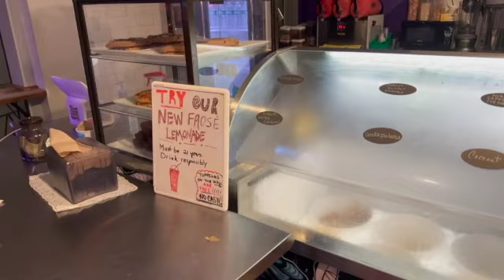VLOG: HAPPY NEW YEAR! 🥳 | PINK TACO WAS A 10/10!! | JONEA SYMONE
HAPPY NEW YEAR!! I pray 2023 is great for all of us, I wish nothing but the best for myself & you!! I plan on being super consistent this year & I am ready for everything 2023 has in store for me. If there are any specific videos you guys want to see comment them down below. 💕